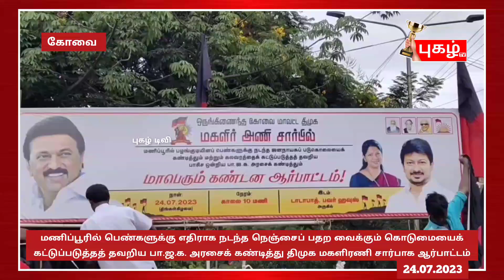மணிப்பூரில் பெண்களுக்கு எதிராக நடந்த நெஞ்சைப் பதற வைக்கும் கொடுமையைக்...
கோவை :ஒருங்கிணைந்த கோவை மாவட்ட திமுக மகளிர் அணி, மகளிர் தொண்டரணியினரின் சார்பாக இன்று, கோவை டாடாபாத், அடுத்த பவர் ஹவுஸ் அருகில் கண்டன ஆர்ப்பாட்டம் நடைபெற்றது, இதில் சிறப்பு விருந்தினராக கலந்து கொண்ட கோவை மாநகராட்சியின் மேயர் கல்பனா ஆனந்தகுமார் கூறுகையில், மணிப்பூர் கலவரம் தொடங்கிய நேரத்திலேயே தமிழக முதல்வர், தனது கண்டனத்தையும், கவலையையும் சமூக ஊடகத்தின் வாயிலாக வெளிப்படுத்தினார்,
மணிப்பூரில் பெண்களுக்கு எதிராக நடந்த நெஞ்சைப் பதற வைக்கும் கொடுமையைக் கட்டுப்படுத்தத் தவறிய ஒன்றிய  பாசிச பா ஜ க  அரசைக் கண்டித்து , தலைமைக் கழகம் அறிவித்துள்ளபடி,